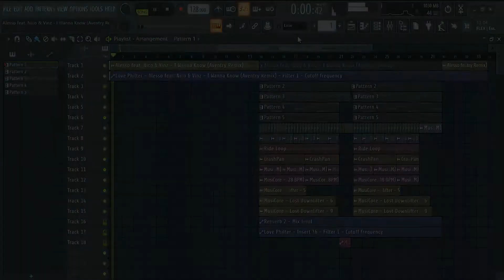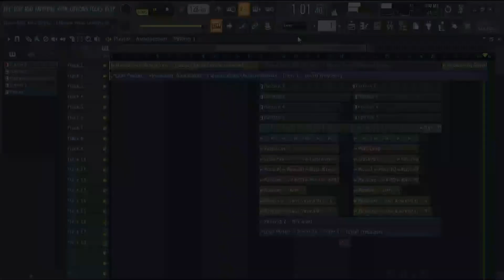(FREE + FLP) Alesso feat Nico & Vinz - I Wanna Know Aventry Remix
FREE FLP
Soon!!!